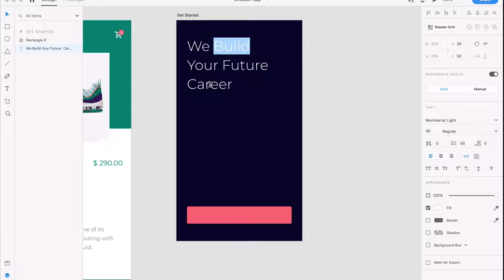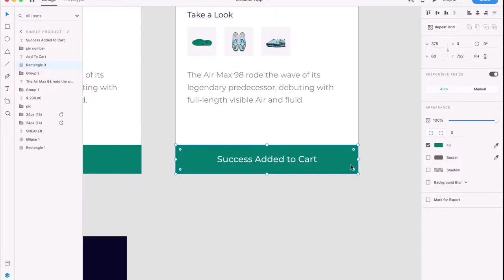Perkenalan Kelas UI UX Micro Interaction Design